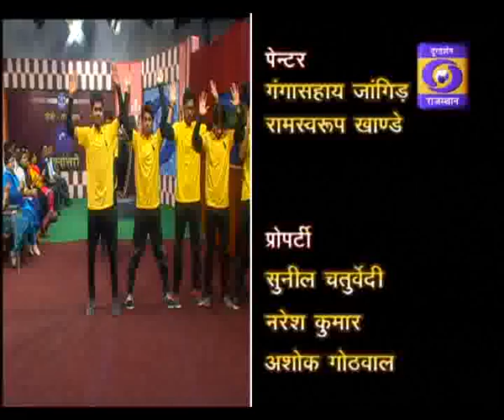Quiz Show Prashnottari: VIT East